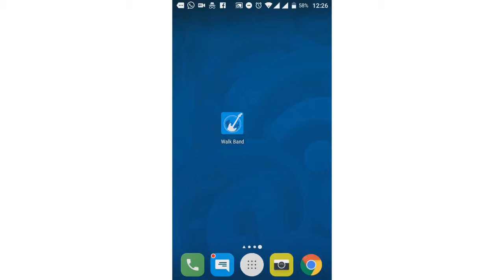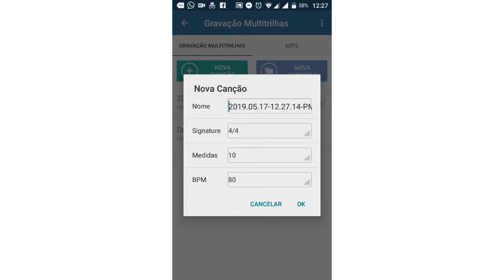COMO PRODUZIR MÚSICAS PELO CELULAR DE GRAÇA